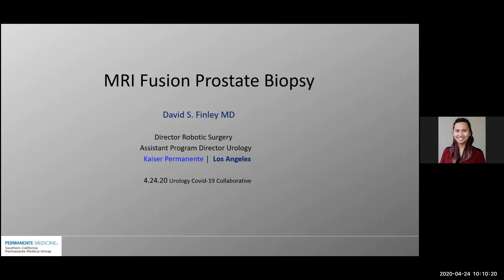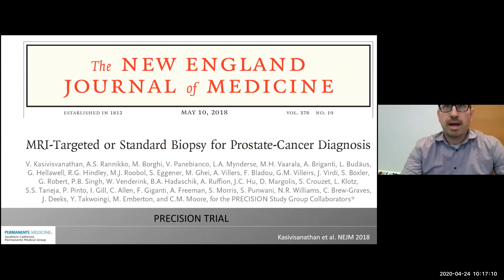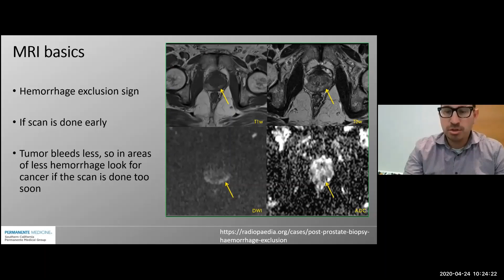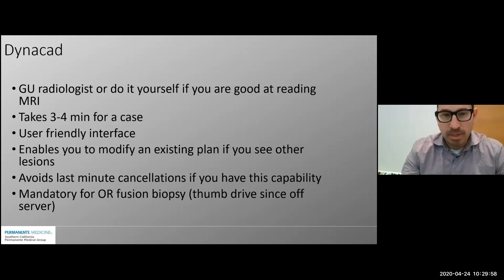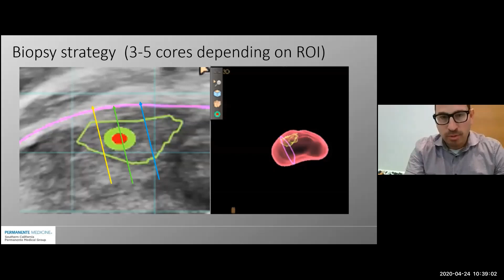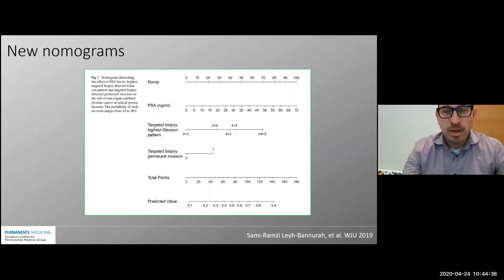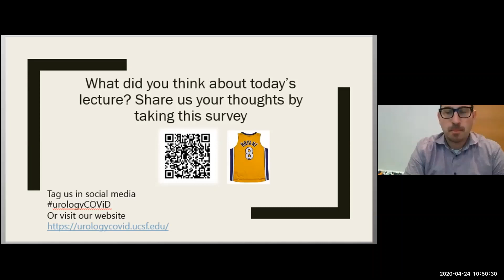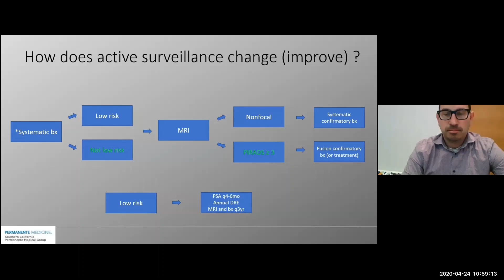4.24.2020 Urology COViD Didactics - MRI Fusion Biopsy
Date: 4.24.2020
Topic: MRI Fusion Biopsy
Speaker: David Finley, MD
Moderator: Yi Li, MD